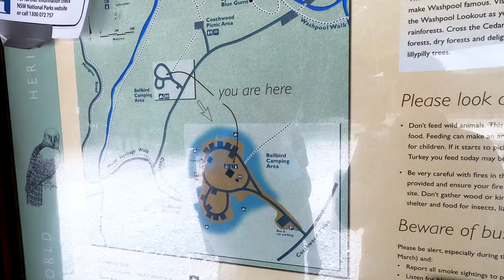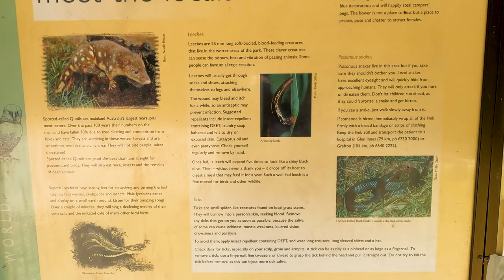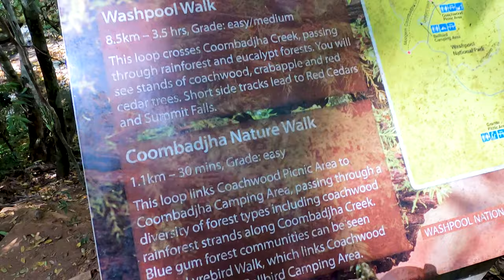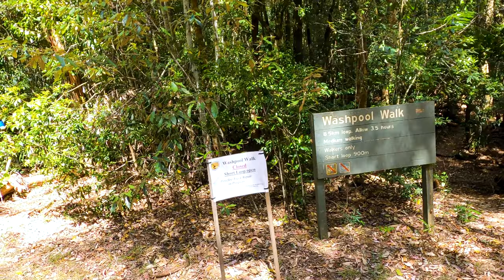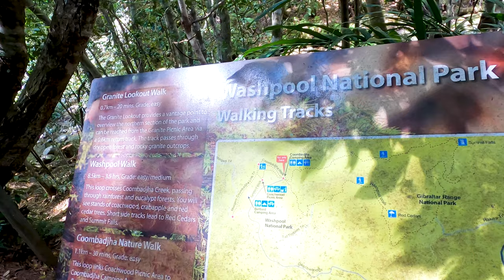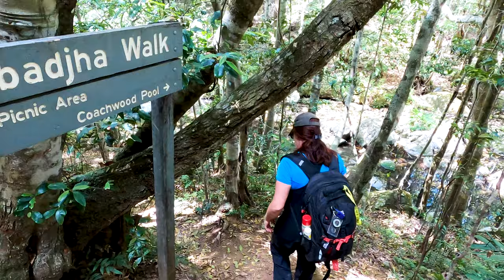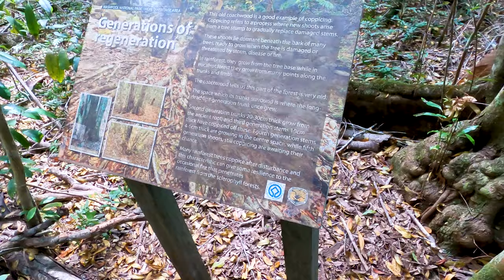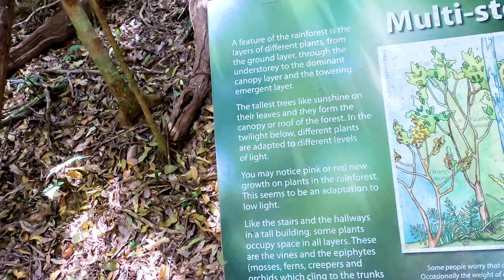Bell Bird Camp Ground, Coombadjha Walk-NSW Australia | Stunning 4K Footage | Great guide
BellBird Camp Ground, Coombadjha Walk-NSW Australia | Stunning 4K Footage | Great guide
Bell Bird Camp Ground, Coombadjha Walk, Washpool National Park P2, NSW Aust & Lyre Birds in song.

Part 1-Grafton to Washpool National Park, Part 1 NSW Aust

Fall in love with NSW all over again. Visit our favourite NSW holiday spots and share the love. You’ll have the time of your life – and help someone rebuild theirs. While the bushfires and drought have brought tough times, many parts of NSW are as beautiful as ever. Come and explore and share the love. It’s time to show the world our favourite holiday spots in NSW – from the beach to the bush, our country towns to global icons.

Film, visual arts, graphic design, photography

Click on these links to purchase any of our recommended products: (USA)- for products from the Amazon United States, (AUS)-for products from Amazon Australia, (JAP) for products from Amazon Japan.
For one of the easiest to use, more affordable camera that produces beautiful slow motion and at 240f - The Sony A7111 (USA)
(JAP) (Aus)

One of the best Canon cameras for photography I have ever used, the EOSR
(USA) (JAP)
The best, easiest to use drone ever - The Mavic air 2: (USA)
The latest Go Pro- The Hero 8- a fantastic little camera: (USA)